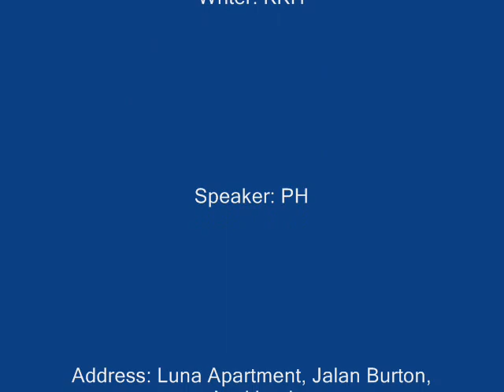海南话Lesson 1 - 人不是人， 鬼不是鬼，不知道是么的叻